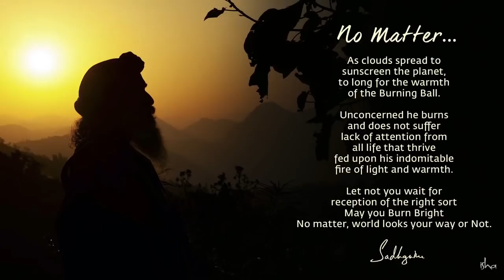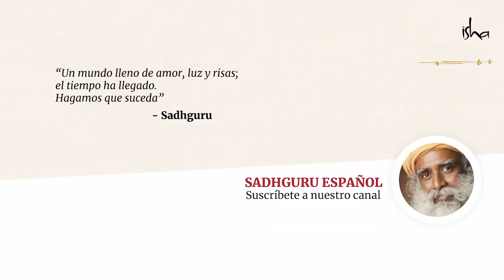¿La pandemia de la COVID-19 es peor que la Primera Guerra Mundial? | Darshan semanal con Sadhguru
Por muy mala que sea la situación del coronavirus, Sadhguru pone las cosas en perspectiva y  compara la pandemia actual con los horrores del siglo pasado. ¡Únete al Darshan de esta semana para ganar perspectiva con la sabiduría de Sadhguru!